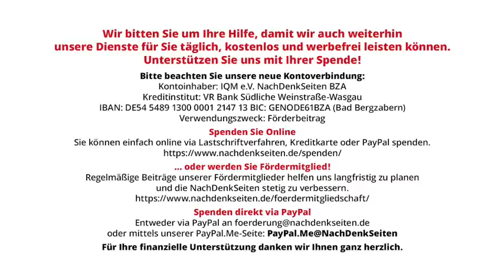Streubomben: Der tödliche Zynismus der NATO | Bernhard Trautvetter | NDS-Podcast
Streubomben: Der tödliche Zynismus der NATO | Bernhard Trautvetter | NachDenkSeiten-Podcast | 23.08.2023

Nach der Entscheidung der US-Regierung, der Ukraine Streumunition zu liefern, gehen einige US-Militärs nun noch weiter: Sie fordern, auch Langstreckenraketen mit der geächteten Munition auszurüsten und der Ukraine zur Verfügung zu stellen: „Wenn sie 2000 Streuraketen bekommen, ist der Krieg vorbei.“ Die Munition für diese Raketen könnte demnach auch aus Deutschland kommen. Von Bernhard Trautvetter.

Artikel veröffentlicht am: 23. August 2023 um 9:00
Autor: Bernhard Trautvetter (Gastbeitrag)
Sprecher: Tom Wellbrock
Titelbild: Mike Mareen / Shutterstock

Aufrüstung, Militäreinsätze, Kriege, NATO, Streumunition, Ukraine